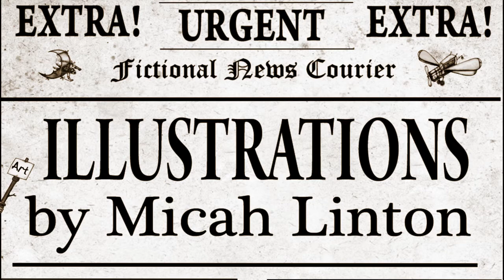Amazing Illustrations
Beast Stew Presents: Illustrations by Micah Linton

A California native, Micah Linton lives in Venice Beach with his wife and daughter where he spends most days in his travel themed art studio where he works on projects ranging from children's books to architectural design.

Graduating from Savannah College of Art and Design in 1995 with a BFA in Computer Animation, Micah returned to California to create video games for Dream Works, Electronic Arts, and Activision, where he wrote the original screenplay for True Crime as well as art and design work on many titles such as Medal of Honor, the Lost World, Small Soldiers, and Vigilante 8.

2010 Weebeasts Quest / Beast Stew
2009 Weebeasts Plight / Beast Stew & Greenleaf Book Group LLC
2009 Moonbeam Children's Book Award Silver Medal
2009 Venice Artist Walk Featured Artist
2009 Irish Film Festival Exhibition
2009 Solo Exhibit Infusion Gallery
2009 Barnes & Noble Author Tour
2008 Dr. Toys 100 Best Products
2008 Weebeastology & Plush Toy / Beast Stew
2007 Weebeasts Origins / Beast Stew